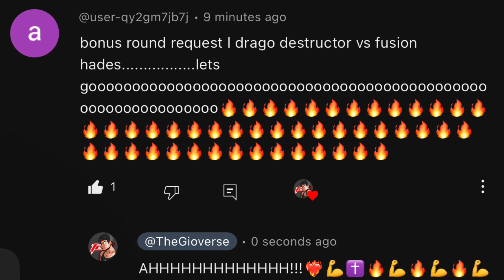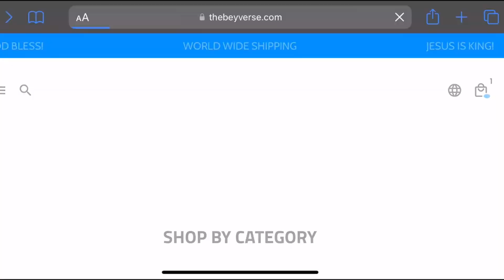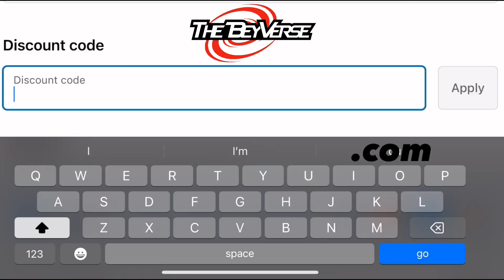This is why I love Beyblade! (Burn FireBlaze vs Gravity Destroyer) CRAZY FIGHT!!!